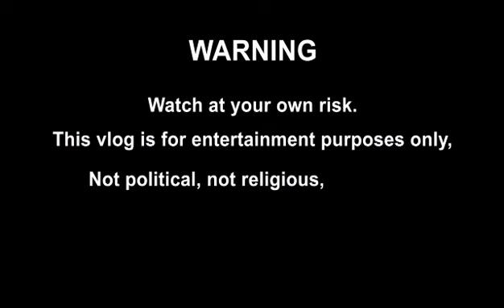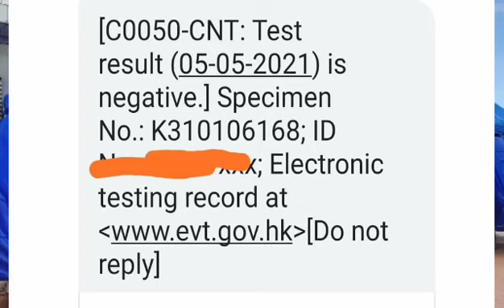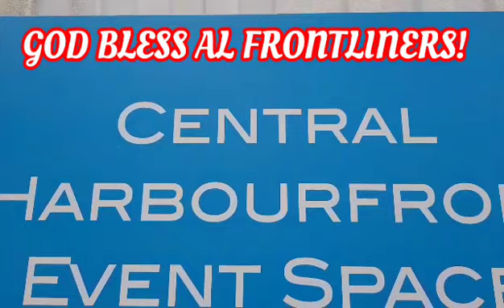EXPLORE PARK ISLAND | MY FIRST SUMMER 2021 ADVENTURE | TERRY LOVE DIMASH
Park Island is a private housing estate located at Ma Wan, an island in Tsuen Wan, New Territories, Hong Kong. It was mainly developed by Sun Hung Kai Properties as part of the Ma Wan Development joint venture project and completed from 2002 to 2006 in six phases.There are around 10,000 to 15,000 residents.

❤❤❤ Special Thanks to Miss for this beautiful video. She was behind the camera.

REQUEST DIMASH FRIDAY MTV LIVESTREAM every wednesday at Kevan Instagram. "NOTE" every wednesday only.